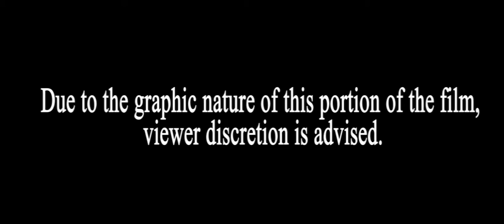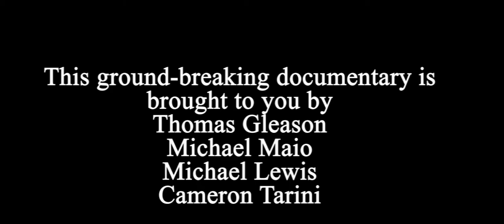Fernando Botero: The Plight of the Morbidly Obese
Fernando Botero, a groundbreaking scientist in the field of genetics, has determined the cause of being overweight. Unfortunately, his lack of communication skills means he can only convey his experimental procedures through painting. This in-depth documentary explains every minute detail about his life.